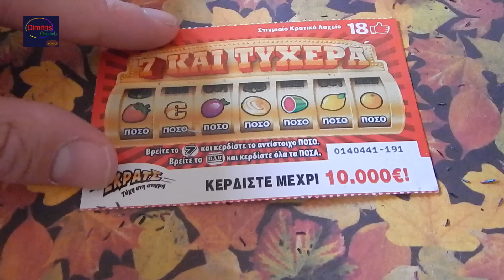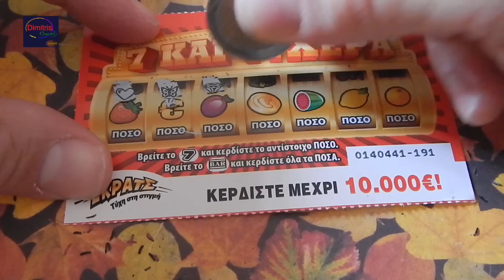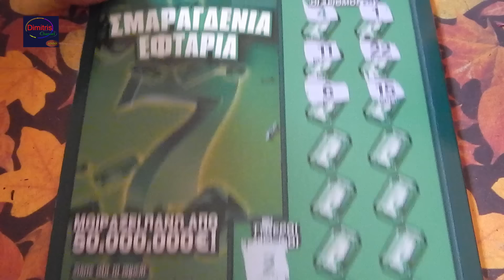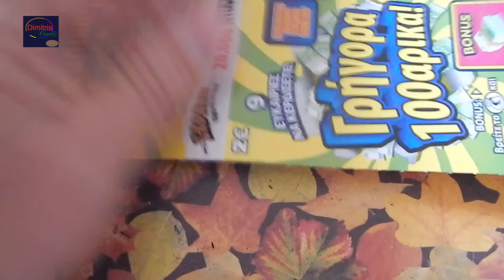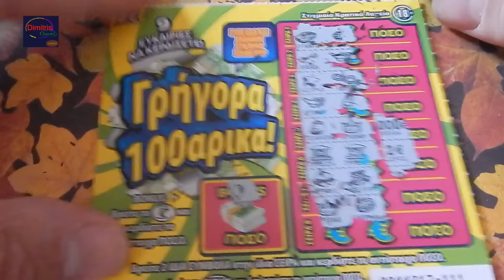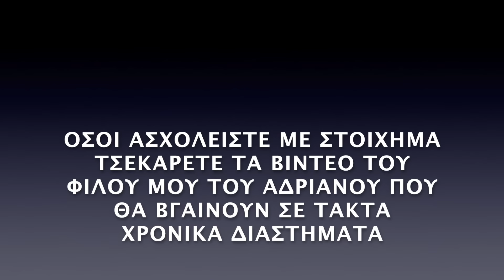ΣΚΡΑΤΣ #1306 !! Σμαραγδενια μαχη με μονα !! Greek scratchcards episode